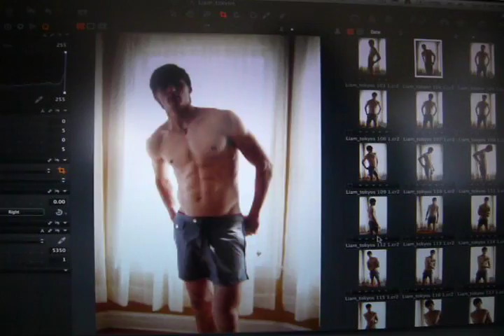BODY Liam Hughes at JE Model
LIam Hughes models swim. with photographer Gwen Rodgers.